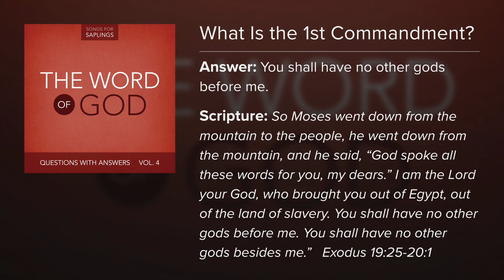1. You Shall Have No Other Gods Before Me - Questions with Answers (Lyric Video) by Dana Dirksen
FREE music and resources for your entire church
FREE Questions with Answers Study Booklet

"Questions with Answers Vol. 4: The Word of God" contains songs which help teach the Ten Commandments and the Greatest Commandment and why they are important. Additional songs explain how and why God gave us the Bible, why we should believe it, and why it is important for us.

"Questions with Answers Vol. 1: God and Creation" contains an overview of Scriptural truths about God and His creation. The songs teach who God is, what He did in creation, and why He did it. They also teach us who we are and how we should respond to Him.

"Questions with Answers Vol. 2: The Fall and Salvation" teaches what went wrong with the world and what God did to fix it. The songs give Scriptural explanations for where sin leads and how God saves.

"Questions with Answers Vol. 3: Christ and His Work" explains why God sent Jesus, what work Jesus did to accomplish our salvation, and what He does still today. The songs teach Scriptural truths about Jesus’ nature, what his roles (offices) are, and how he reconciled us to God.

"Questions with Answers Vol. 5: Prayer and the Sacraments" takes listeners through the Scriptural basics of prayer, baptism and the Lord's Supper. The songs about prayer focus on what prayer is and to whom we should pray, along with examining the different parts of The Lord’s Prayer. The songs about the sacraments teach the meaning and administration of baptism and the Lord’s Supper

"Questions with Answers Vol. 6: The Return of Christ", teaches about the great joy and hope of our faith! These songs rejoice in the completed work of Christ and His promise to return and bring us into His eternal presence.  He is risen! He is risen indeed!